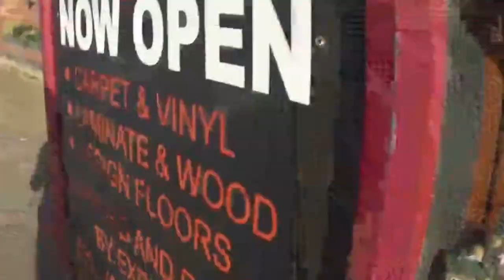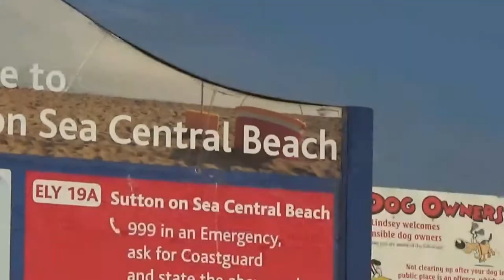Sutton on Sea Short Walk-Around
We walked a little way around Sutton on Sea just to take a look at the place.